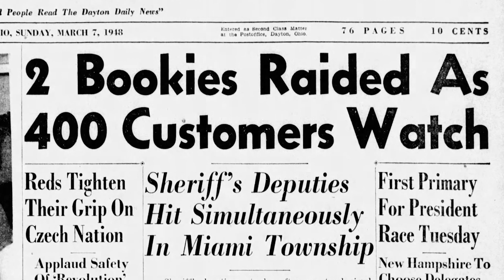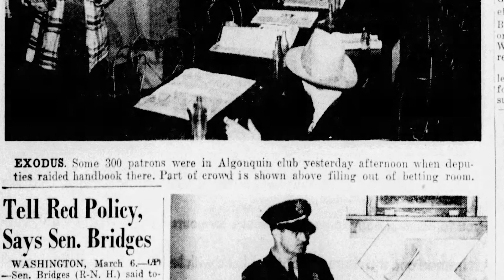Moraine Historical Minute: The Great Algonquin Club Raid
Quick and interesting facts and historical information about the city of Moraine, Ohio. Hosted by Dave Miller, this episode is all about The Algonquin Club Raid.